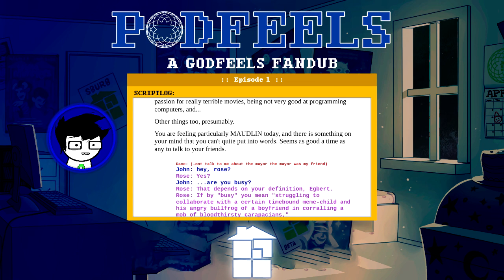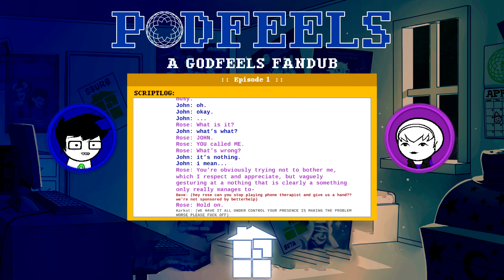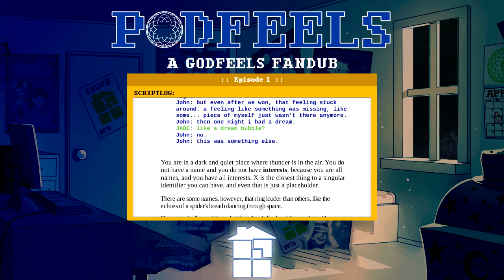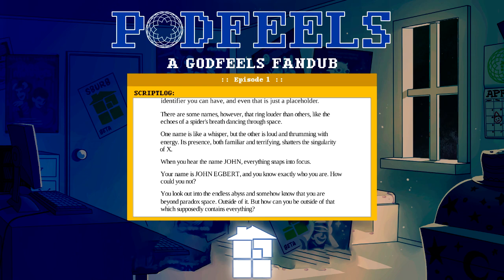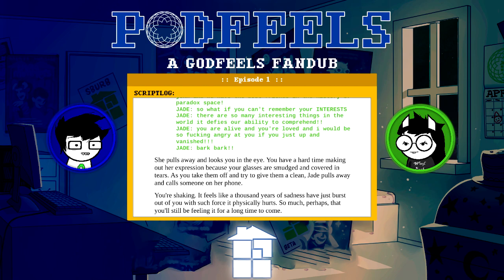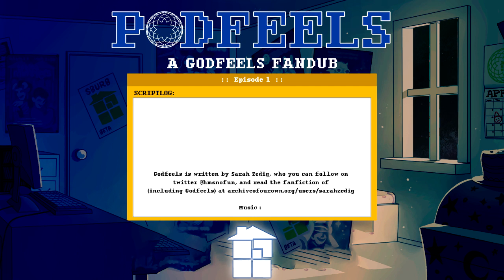Podfeels Episode 1 - i dreamed of feeling better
CW: Suicidal ideation and attempted suicide

Showtime (Piano Refrain) by Kevin Regamey
CH3CK TH3 M3T4D4T4 by James Roach
Alternia by Seth Peelle
Frost by Clark Powell
Frogs by Clark Powell
Underfoot by Erik Scheele
Shade by Clark Powell
Stormspirit by Joren de Bruin
A Tender Moment by Toby Fox
Get Up by Toby Fox

Godfeels is written by Sarah Zedig, who you can follow on twitter @hmsnofun, and read the fanfiction of (including Godfeels)

Follow @podfeels on twitter for updates!

on twitter if you want to get involved in production!